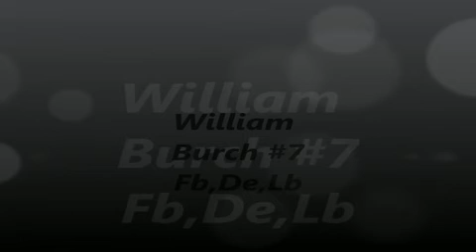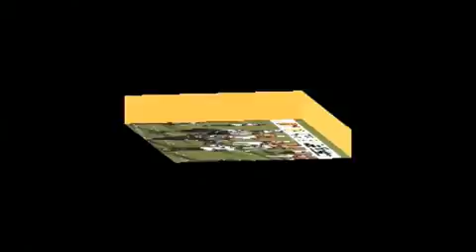wills highlight real